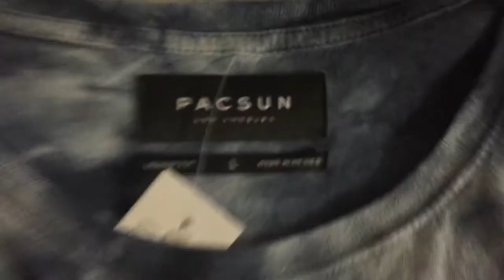VLOG 9 | FIRST DAY OF SCHOOL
Social media’s

I love you

Johnny Martínez